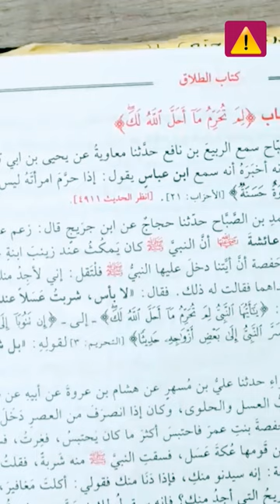الشيخ_احمد_سلمان ، يتجاهل حديث عائشه وحفصه في ، برنامج باللماره